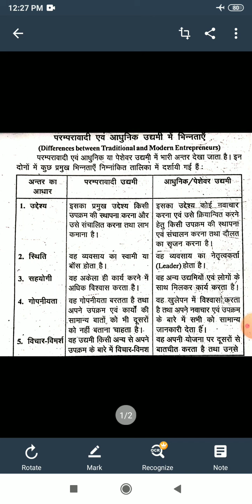19 August 2020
Video from Kinshuk Sharma